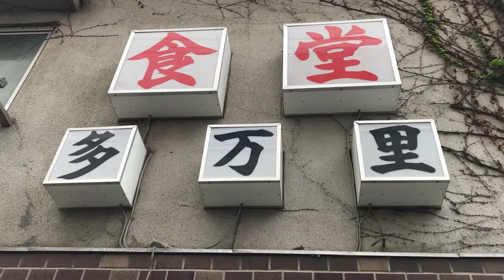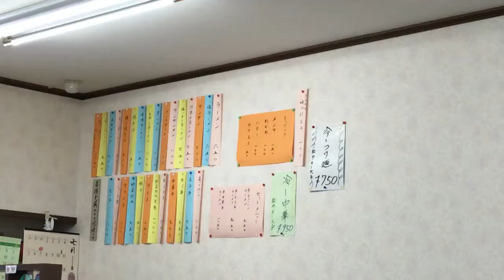大宮駅 徒歩３分 開店前から行列の【 食堂 多万里 】！６０年以上続く老舗ラーメン屋に行ってみた！・・・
食堂 多万里 （たまり）
埼玉県さいたま市大宮区大門町1-62
営業時間 11:30～19:00
定休日（木曜）

JR各線「大宮」駅(東口)から徒歩3分
大宮タカシマヤ裏口の前。
大宮駅から246m